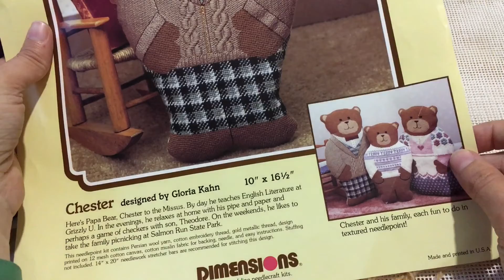#151. Отвечаю на ваши вопросы под вышивку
В этом видео я отвечаю на вопросы, которые вы мне задавали. И вышиваю Честера